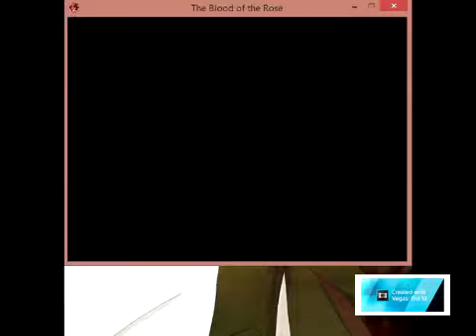Let's Play: The Blood of the Rose Part 4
Still sorry for bad british accents. Hope you enjoy.